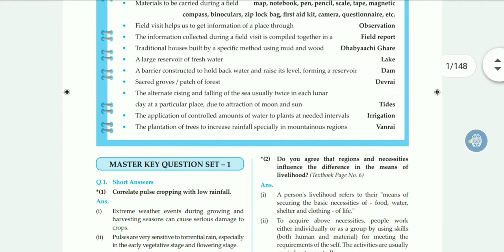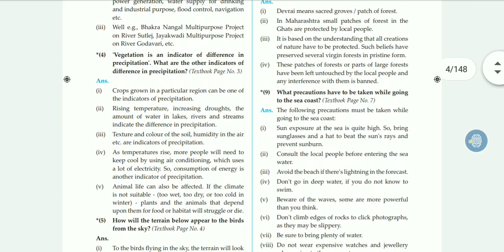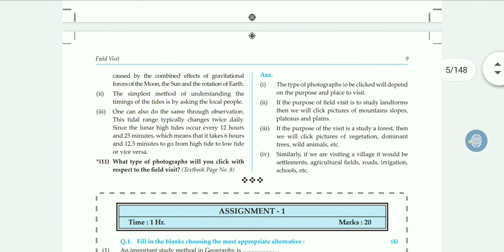Std 10th Geography 1-Field Visit Master Key 2020 Unknown Publisher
Answers

Guys I have uploaded 10th Geography answers from Masterkey